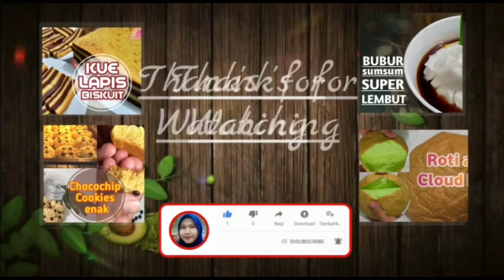RESEP DAN CARA MEMBUAT SAMBEL IJO PADANG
Hai semuanya, ketemu lagi di Channel Youtube Mifa Putri, di video kali ini aku mau share RESEP DAN CARA MEMBUAT SAMBEL IJO PADANG

Bahan-bahan sebagai berikut :
50 gr Cabai Rawit Ijo
100 gr Cabai Ijo Keriting
6 buah Tomat Ijo
6 siung Bawang Merah
3 siung Bawang Putih
1 buah Jeruk Nipis
2 lembar Daun Jeruk
100 gr Teri
1 sdm Garam
1/2 sdm Penyedap Rasa
1 sdm Gula Pasir

Bingung ya teman-teman, mau bikin sambel apa hari ini? Aku ada ide nih, kali ini kita buat sambel yang ijo-ijo yuk, hehe..
Aku mau buat sambel ijo, atau sambel ijo padang,
Pokoknya resep sambel ijo ini gampang banget kok,
pasti bakal jadi sambal enak yang terfavourite nih..
Oh iya, sambel khas padang ini bisa dijadikan ide usaha atau ide jualan loh teman2,
Nah untuk resep dan cara membuat sambel ijo padang ini tonton terus videonya yaa..

Terima kasih.